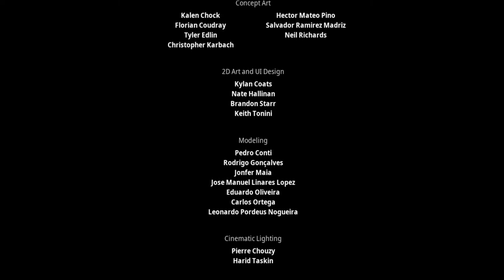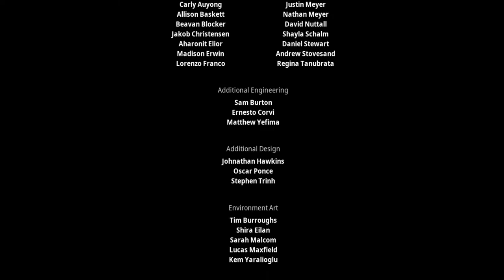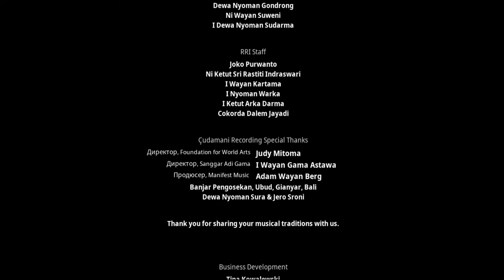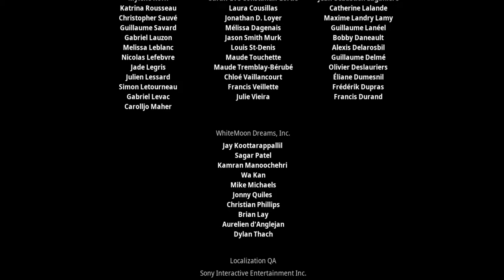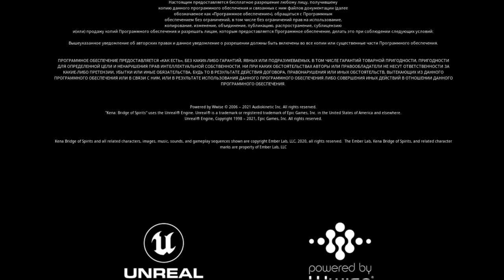Финальные ноты истории о духах - Kena Bridge of Spirits #15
Она маленькая и хрупкая, однако пусть это не вводит вас в заблуждение. В ней скрыта огромная сила и она использует её в благих делах.